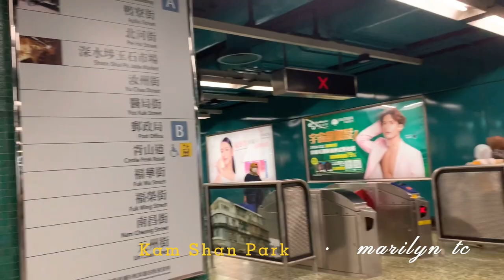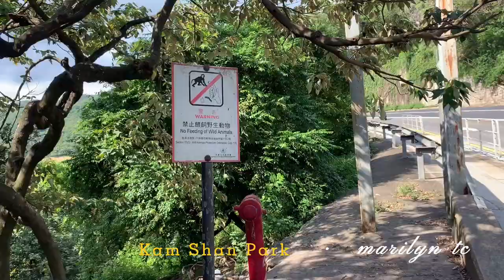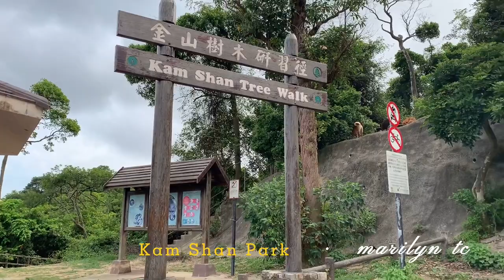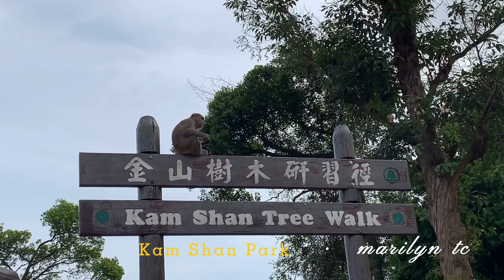Kam Shan Country Park | How to get there